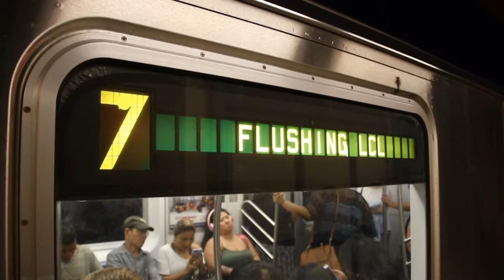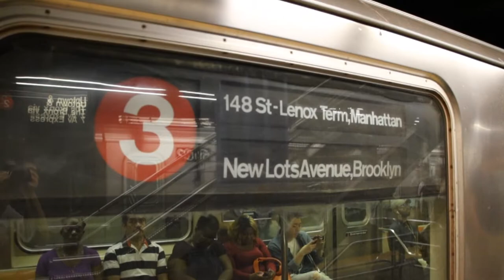July 2018 Buffing - A Division (IRT) Lines, With 6/7 Express Reroutes & R62A Train on the 3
Here are various videos taken in July 2018, featuring the MTA NYC Subway - in particular, A Division (IRT) routes (1-7). The 3 utilized R62A cars from the 1 because of weekend construction that prevented the 3 from utilizing some R62 cars.